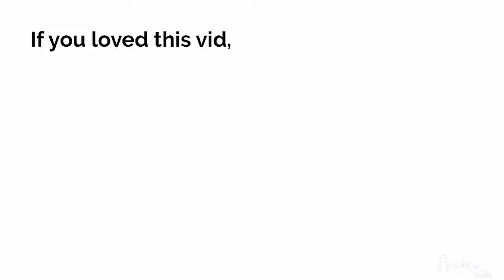The limitations and the limitless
I HAVE A SPECIAL GIFT FOR YOU!

☀️~ Download your FREE Gratitude Immersion Meditation:
Just a few minutes of gratitude every day can change your life forever

I'm super grateful to have you enjoy and benefit from my work.
 If you'd love to contribute by "buying me a coffee," that's awesome - Thank you! 😊
 I'll likely take a chai latte or a decaf cap on oat milk! 😉

🧠Brain Re-trainer or self-healer looking for extra tools and info?

 ☀️ ~ Let’s connect ~
For session enquiries, media, collaborations & brand deals: